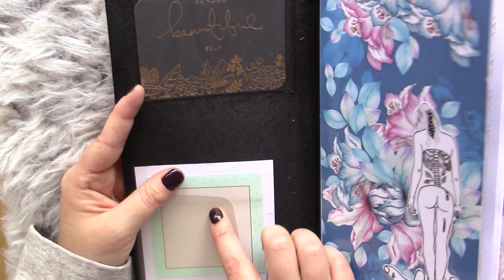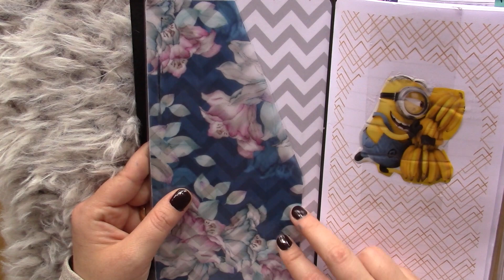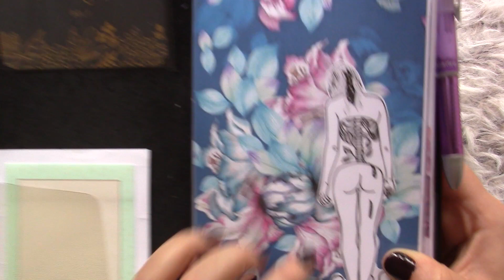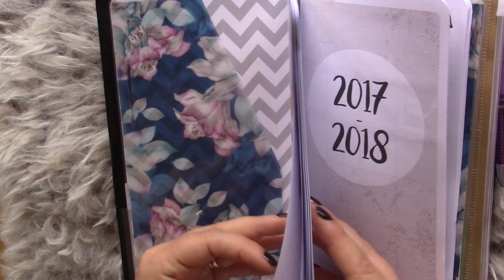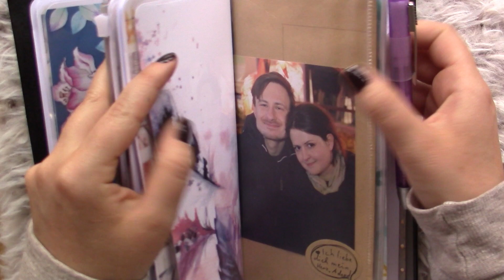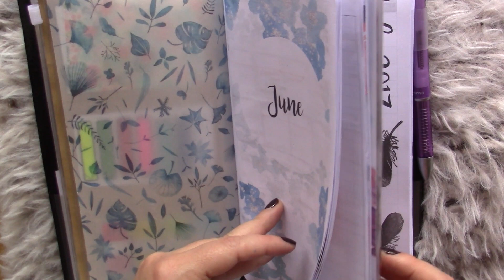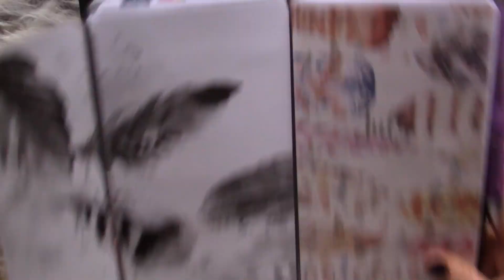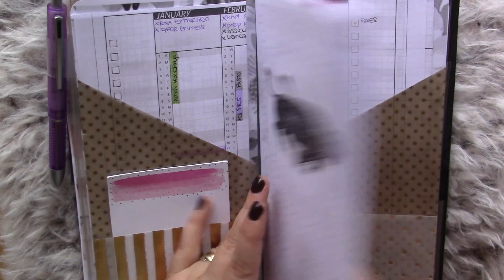Traveler's notebook setup // no TPS //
In questo video vi mostro come ho organizzato il mio Traveler's Notebook per il mese di Luglio.